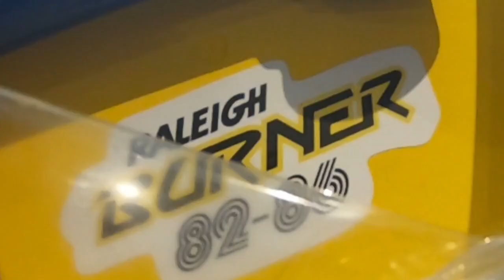Raleigh Tuff Burner Wall Art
Raleigh Tuff Burner Wall Art Restoration & Upcycle
From Canal junk to Wall art in a minute . the full video is on our channel.